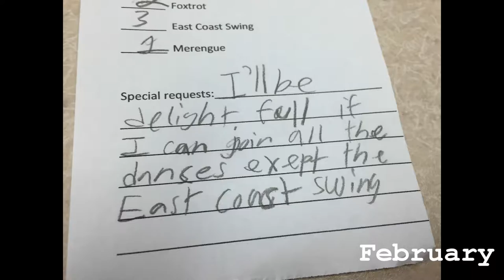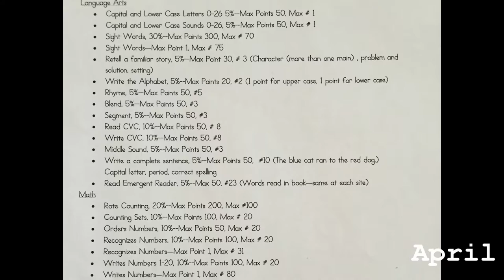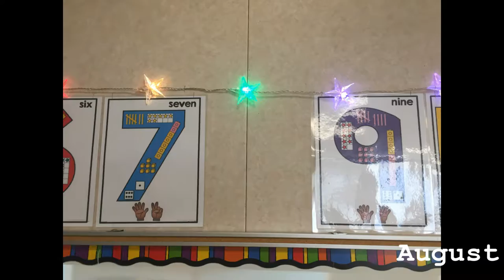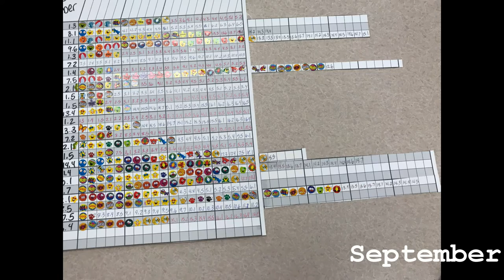Project 365: 2016 (366 Photos)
366 photos from the (leap) year, one each day. My 8th year completing this project.